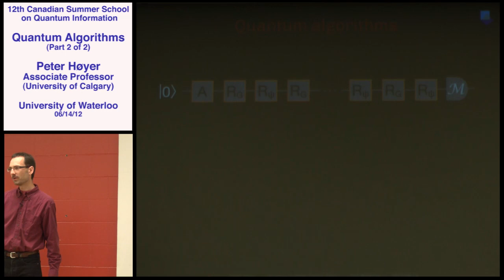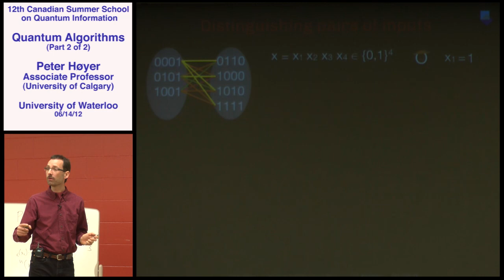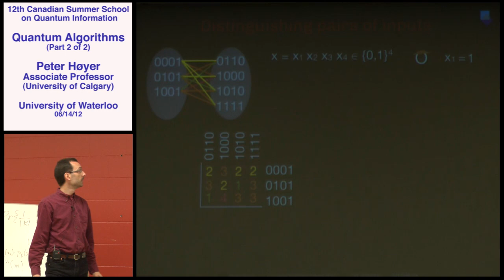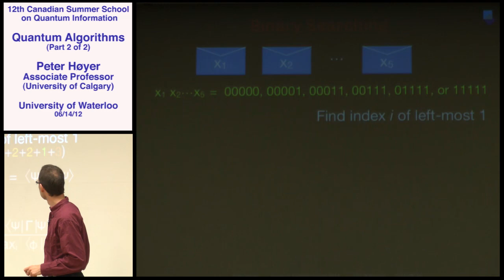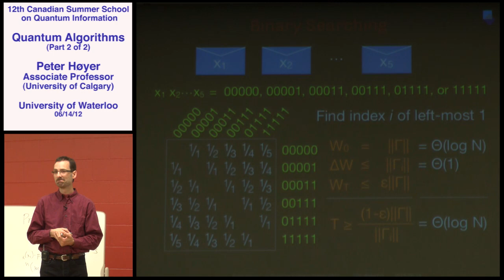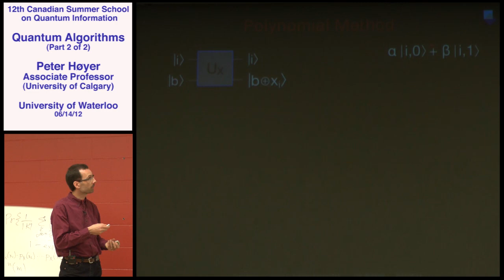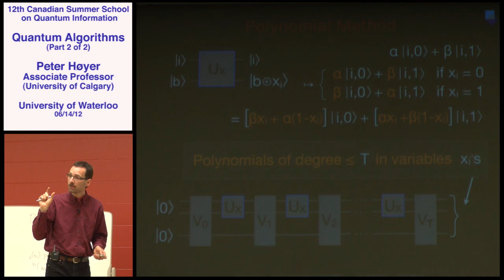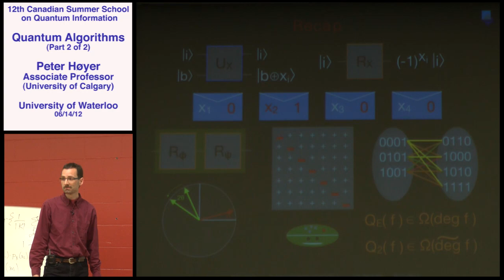Peter Høyer - Quantum Algorithms (Part 2) - CSSQI 2012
Peter Høyer, Associate Professor at the University of Calgary, lectures on quantum algorithms.

The lecture is the second of two parts, and was filmed at the Canadian Summer School on Quantum Information, held at the University of Waterloo in June of 2012.